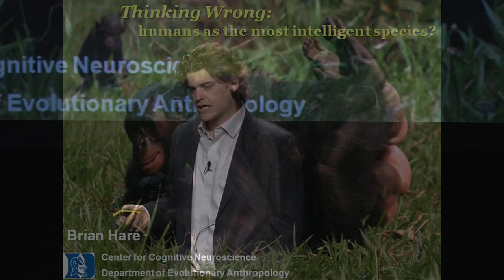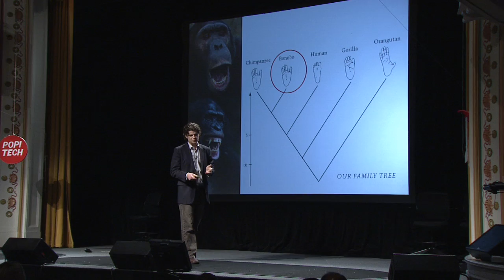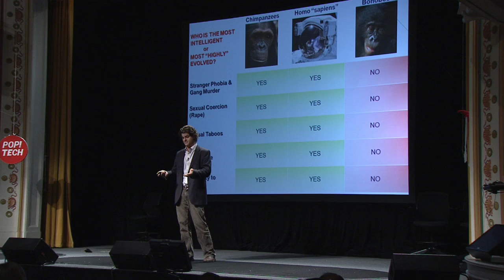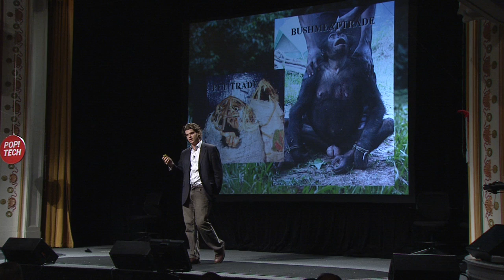Brian Hare: Peaceful as a Bonobo?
What can human society learn from bonobo behavior? Brian Hare studies primates' and non-primates' social skills and asks whether areas of their evolution have surpassed our own.